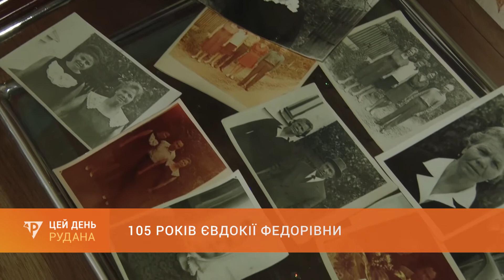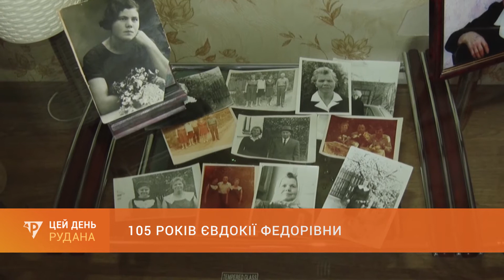105 років Євдокії Федорівни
105-те літо. Свій ювілей відсвяткувала сьогодні саксаганка Євдокія Федорівна Швець. У чому таємниця її довголіття - дізнавалася Ірина Павленко.